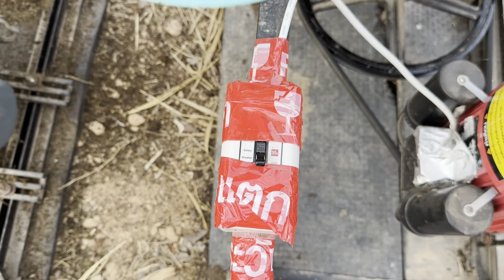กาลพิทบูล❗️กับปุ๋บของเขา🔰